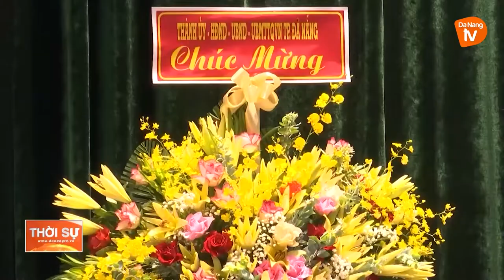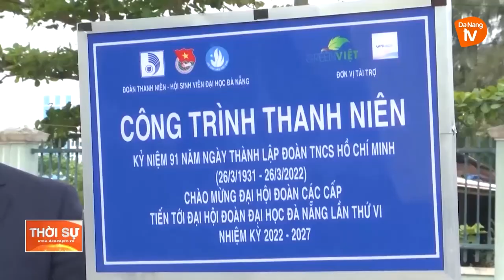ĐỂ NHIỆT HUYẾT TUỔI TRẺ KHÔNG CHỈ DỪNG LẠI Ở THÁNG THANH NIÊN